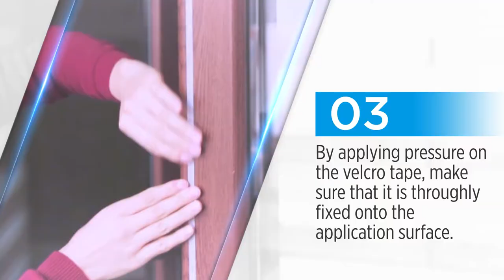Magnetic Mosquito Net for Doors